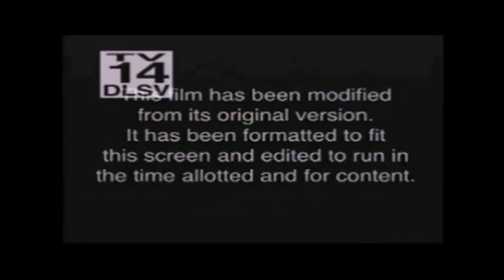Rumble Roses Double X Tickle Warriors of The Wild Roses Ep 6